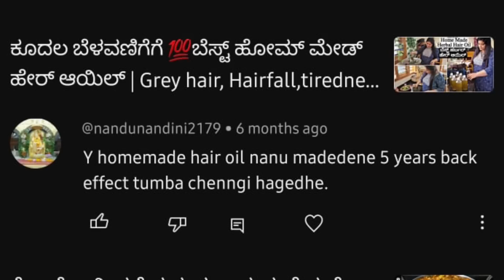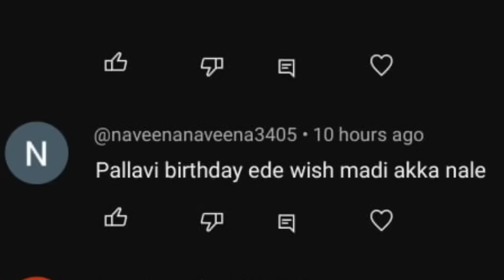ತಿಮ್ಮಿ ಮನೆ ನೋಡದೆ ವರ್ಷ ಆಯಿತಾ 😱ಫ್ಯಾಮಿಲಿಯಲ್ಲಿ ಅಡುಗೆ, ಕ್ಲೀನಿಂಗ್, ಸಂಭ್ರಮ ಖುಷಿಯೋ ಖುಷಿ | Kannada Vlog 2023